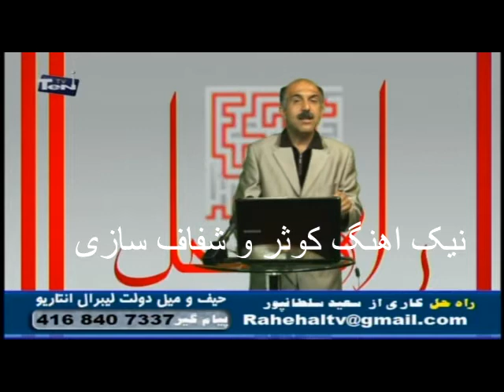نیک اهنگ و شفاف سازی منابع مالی - راه حل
گزارشی د رمورد ملاقات معاون جان برد وزیر امور خارجه کانادا با نیک اهنگ کوثر رسیده است
rahehal- Oct6 -2013